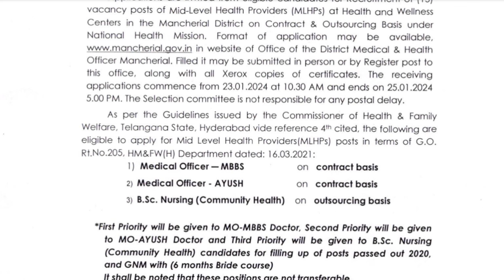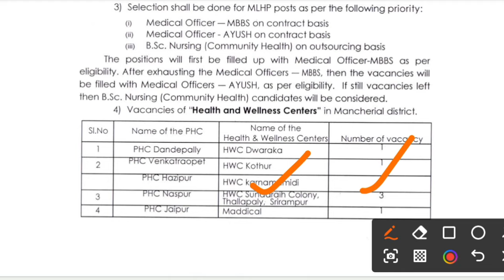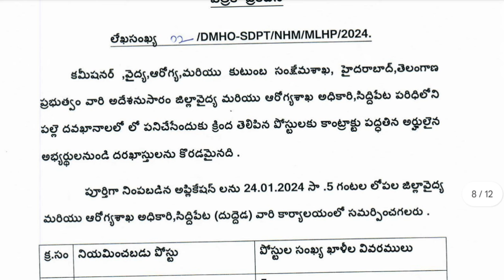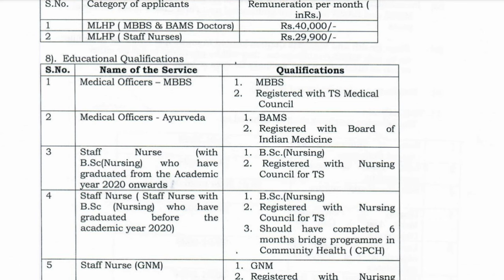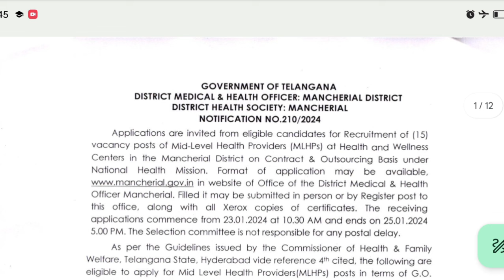మరో 2 జిల్లాల్లో MHP పోస్టులు | Telangana MLHP Posts Recruitment 2024 | TS MLHP Jobs Notification